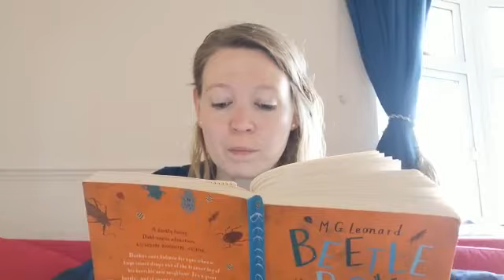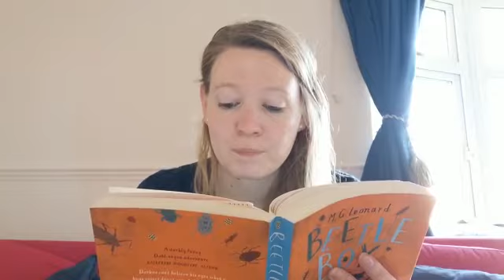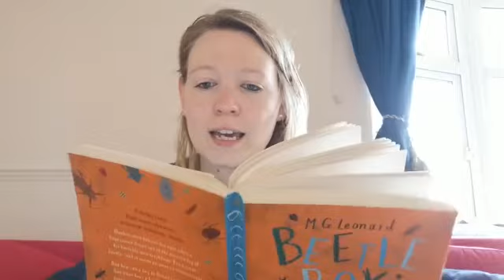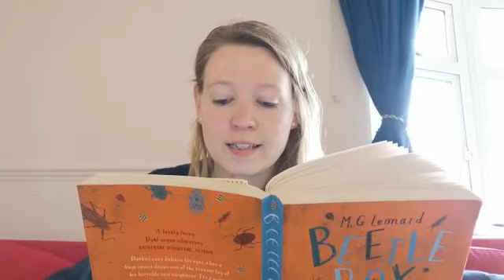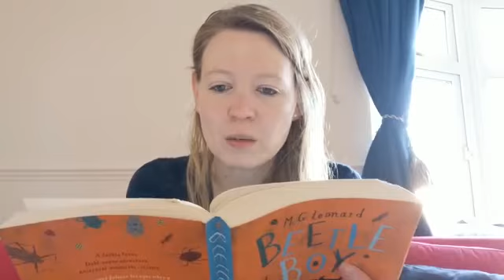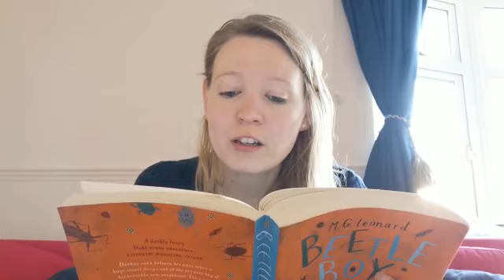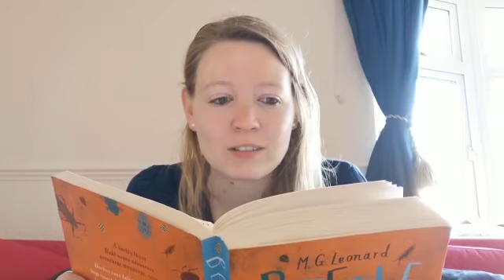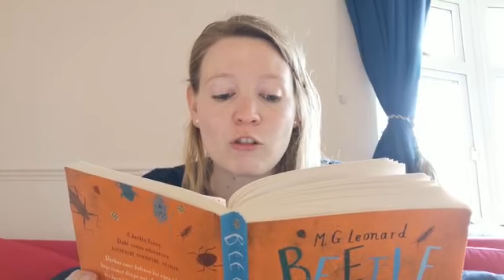Miss Brandon Class Reader Chapter 16